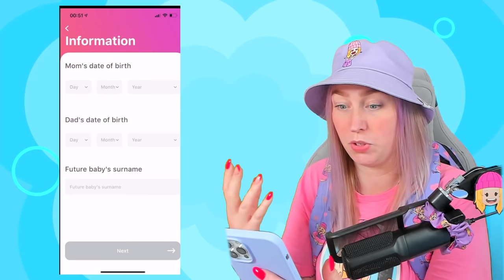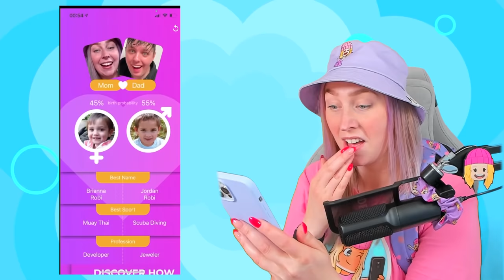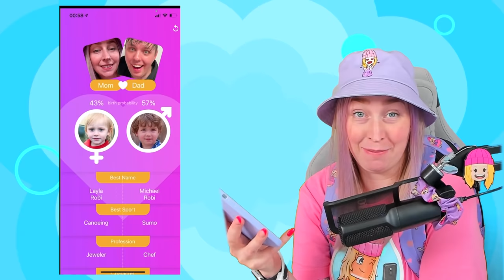HUR KOMMER MITT OCH TOMUS BARN SE UT?!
LYSSNA NU! På min och Tomus sommarlåt!🎶

Box 25180
Björkgatan 77
753 23 Uppsala